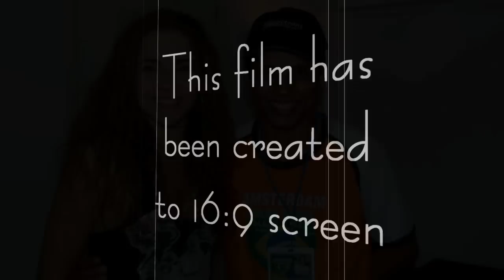Minha Alma - Daniela Mercury Em Amsterdam 11/12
Belíssimo show gravado em 28 de Maio de 2008 no paradiso em Amsterdam, este é o video clip 11 de uma série de clips que serão divulgados na internet pela Radio Pulsa Brasil.